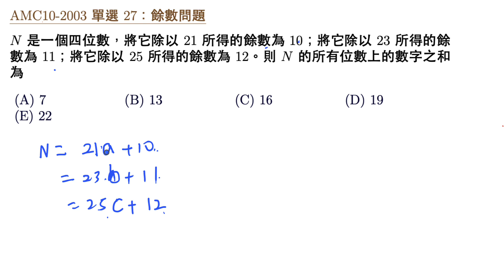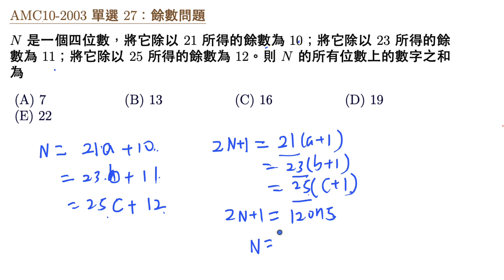AMC10 2003 填充27 除數與餘數